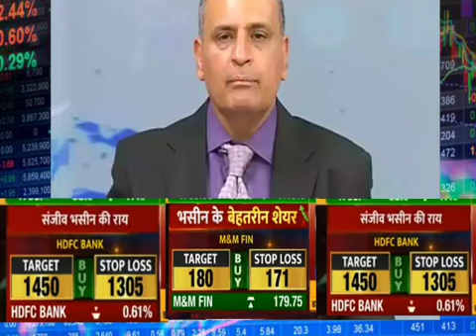अमेरिकी बाजारों से आई बहुत बड़ी खबर | क्या अभी भी गिरावट से का माहोल | क्या है कारण जान लो बचकर रहना